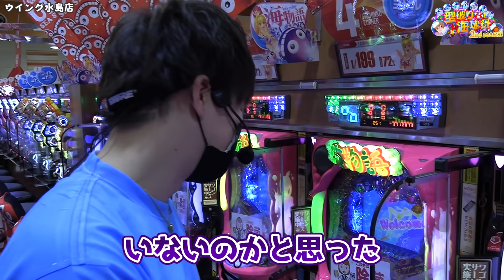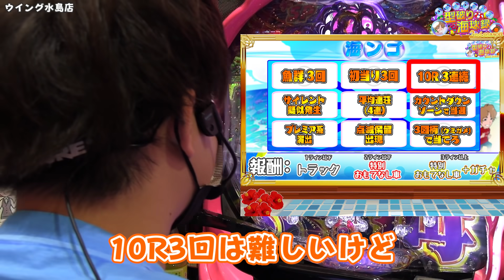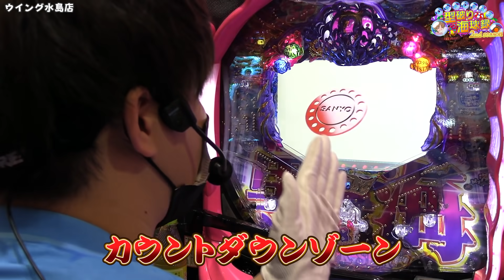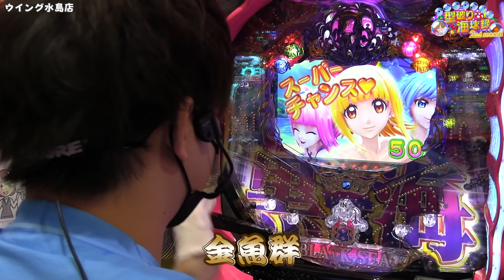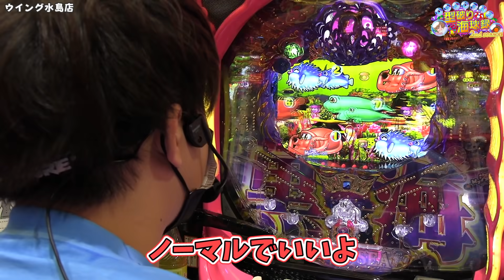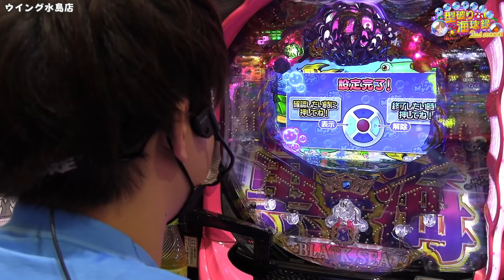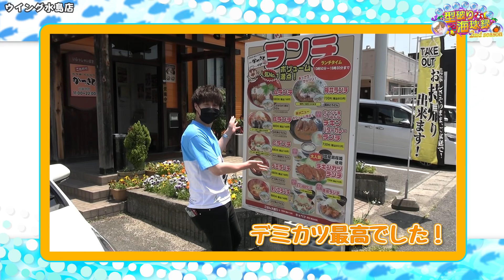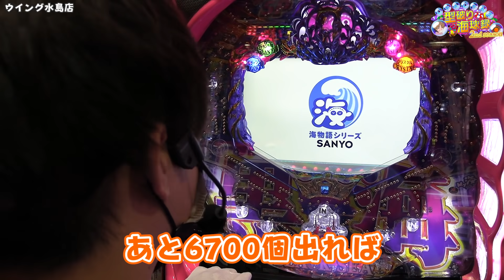【P大海4 BLACK】海新台！黒海がパワーアップして帰ってきた！【じゃんじゃんの型破り海球録シーズン2-3話】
17:43のイルカの助走ですが
正しくは
左が助走あり
右が助走なし になります

始まりました!!海球録シーズン2!!
  今回目指すのはじゃんじゃんの地元“北海道”

【海球録シーズン2のルール】
　①制限時間は6時間
　②前作同様、各実践ごとに『北海道を楽しむアイテム』が振り分けられる
　③プラス収支でサイコロがふれ出目の数だけ進める
　④海ンゴのライン数に応じて『ガチャ』が引ける
　⑤北海道にビタ止まりするまで企画は終わらない

ST機海特有の、図柄が通り越してから発生するプレミア演出はどのシリーズも最高です！